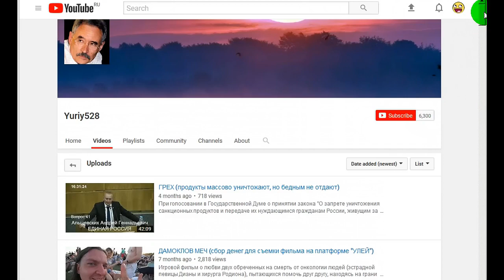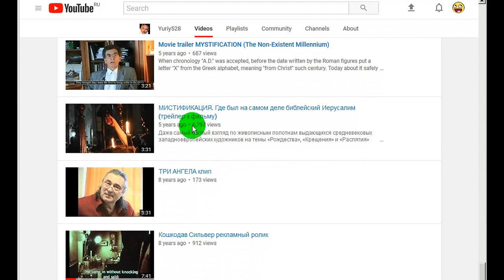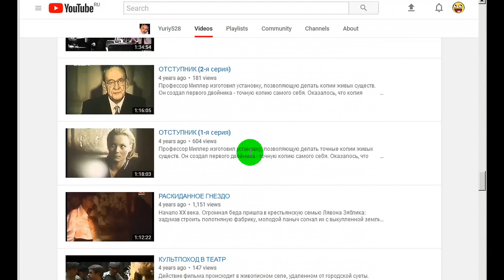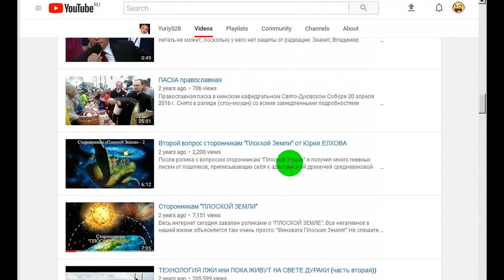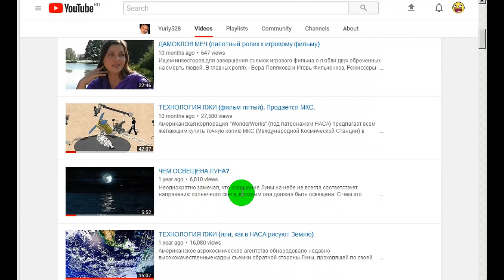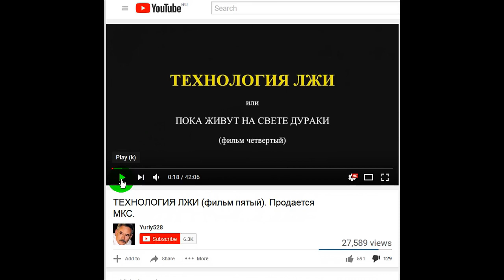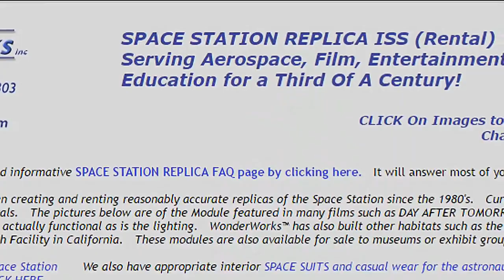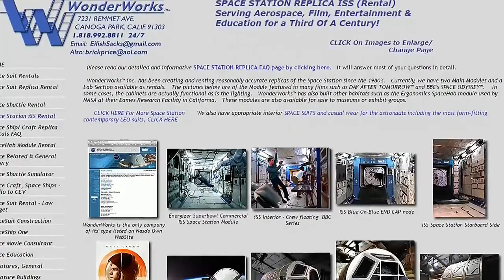Плоская Земля: как Юрий Елхов доказал, что МКС существует (1/3)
Елхофф, как и было сказано.
Часть первая.

01:04 - изучаем мотивы деятельности великого мыслителя
11:10 - фильм пятый, то есть четвёртый
12:36 - потрясающее открытие №1: изготовление декораций может быть прибыльным!
14:06 - потрясающее открытие №2: фирма, наверное, была секретной (когда-то)
16:03 - потрясающее открытие №3: дешевле всего ничего не делать
17:17 - потрясающее открытие №4: файл создания гравитации
18:23 - потрясающее открытие №5: акустическая левитация и другие спецэффекты
21:20 - потрясающее открытие №6: нужно больше крови богу крови
24:22 - потрясающее открытие №7: советские космонавты погибали пачками, а российские -- вдруг перестали
26:18 - потрясающее открытие №8: техника стала совершеннее и безопаснее?! Да не может такого быть
27:35 - потрясающее открытие №9: космонавты улыбаются,.. сволочи!
29:21 - потрясающее открытие №10: ...и соблюдают личную гигиену!!! Вот же гады!
32:08 - потрясающее открытие №11: ...и даже моют голову!!!1111 СИВАЯ КОБЫЛА